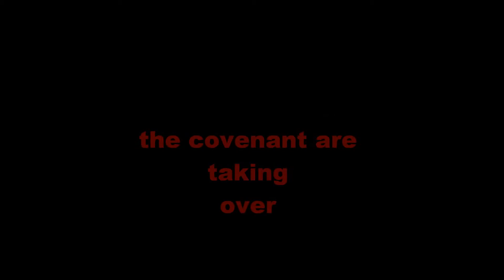halo mega bloks episode 4: strike from the covenant trailer #2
heres is another sneak peek